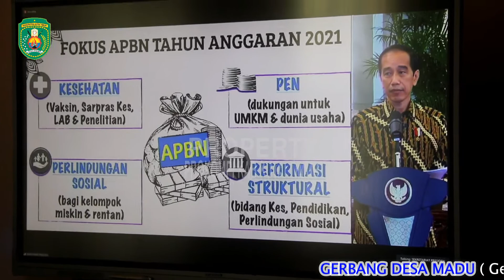Pjs Bupati Kutim Saksikan Penyerahan DIPA Dan TKDD 2020 Oleh Presiden Melalaui Virtual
SANGATTA - Presiden Joko Widodo (Jokowi) didampingi oleh Wakil Presiden Ma’ruf Amin, dan Menteri Keuangan (Menkeu) Sri Mulyani Indrawati menyerahkan Daftar Isian Pelaksanaan Anggaran (DIPA) dan Daftar Alokasi Transfer ke Daerah dan Dana Desa (TKDD) di Istana Negara, Jakarta. Penyerahan DIPA dan TKDD tersebut, diikuti 36 Pemerintah Provinsi dan 514 Pemerintah Kabupaten secara virtual dari daerahnya masing-masing.

Dari Kabupaten Kutai Timur (Kutim), Pjs Bupati Kutim Moh Jauhar Efendi didampingi Sekretaris Kabupaten H Irawansyah, Asisten III Hj Yulianti yang juga merangkap Plt Kepala BPKAD Kutim, Kepala Dinas Kominfo Perstik Kutim Suprihanto dan perwakilan pimpinan OPD terkait lainnya, diruang Video Conference Diskominfo Perstik, Rabu (25/11/2020).

Dalam suasana pandemi covid-19, Presiden mengingatkan seluruh pimpinan Kementerian/Lembaga (K/L) dan Kepala Daerah untuk menjadikan kecepatan, ketepatan, dan akurasi sebagai karakter dalam pelaksanaan kebijakan, baik di bidang kesehatan maupun di bidang ekonomi.